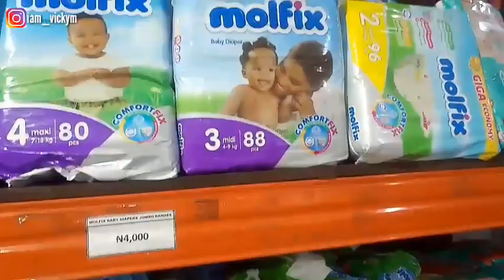Emergency Shopping In Lagos Nigeria | (PANIC EVERYWHERE)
Thank You so much for clicking on my video to watch.

Thanks Xoxo❤❤❤